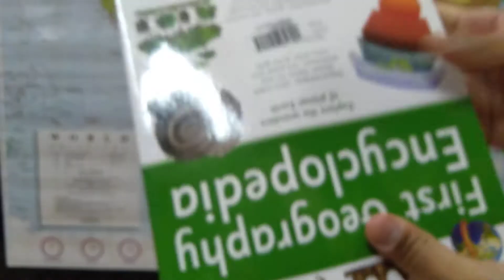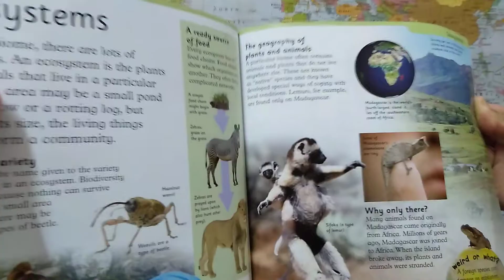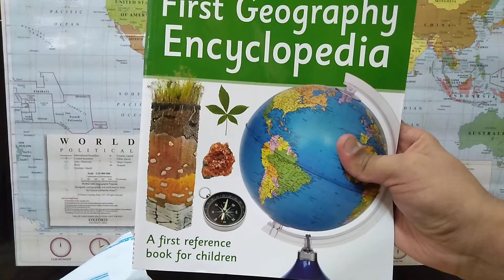FIRST GEOGRAPHY ENCYCLOPEDIA.DK PUBLICATION FIRST GEOGRAPHY ENCYCLOPEDIA BOOK.D K PUBLICATION BOOK.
THIS IS THE UNBOXING AND REVIEW VIDEO OF DK PUBLICATIONS FIRST GEOGRAPHY ENCYCLOPEDIA BOOK.

IN THIS VIDEO YOU WILL GET HONEST REVIEW OF THIS BOOK.DK PUBLICATION IS A WELL KNOWN BOOK PUBLICATION.

THIS VIDEO IS RELATED TO THOSE TERMS

1)DK PUBLICATION
2)DK PUBLICATION BOOK
3)DK PUBLICATION FIRST GEOGRAPHY ENCYCLOPEDIA BOOK
4)GEOGRAPHY BOOK
5)FIRST GEOGRAPHY ENCYCLOPEDIA
6)BEST BOOK FOR GEOGRAPHY
7)DK PUBLICATIONS BOOK INDIA
8)DK PUBLICATION KI SABSE ACHI KITAAB
9)DK PUBLICATION KI GOGRAPHY BOOK
10)GEOGRAPHY KI SABSE ACHI BOOK KON SI HAI
11)GEOGRAY KE LIYE KYA PADHNA CHAHYE
12)REFERENCE BOOK
13)CHILDREN BOOK
14)A FIRST REFERENCE BOOK FOR CHILDREN
15)CHILD REFERENCE

Hello friends my name is abhishek pathak.If you want to see videos on any topic please contact and tell to me,I will definitely work on it.please like this video and subscribe my channel .For latest updates please stay tuned.

दोस्तों मेरा नाम अभिषेक पाठक है।अगर आप किसी टॉपिक पर वीडियो देखना चाहते है तो मुझसे संपर्क करिये और मुझे बताइये मैं उस टॉपिक पर काम करूंगा ।वीडियो को लाइक और चैनल  को सब्सक्राइब जरूर करियेगा।

मुझसे इंस्टाग्राम पर जुड़ने के लिए इस लिंक पर क्लिक करें।

मुझसे फेसबुक पर जुड़ने के लिए इस लिंक पर क्लिक करें।